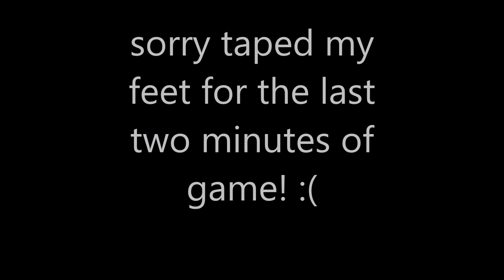Falcons game vs Oakville Red Nov 21